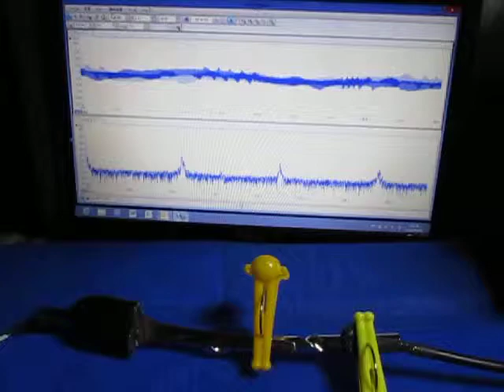超音波実験 Ultrasonic experiment